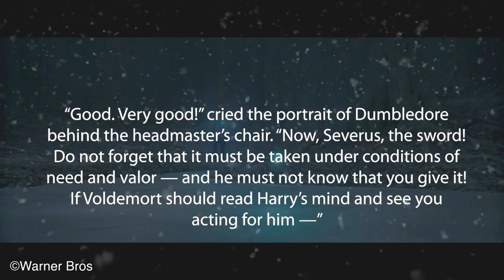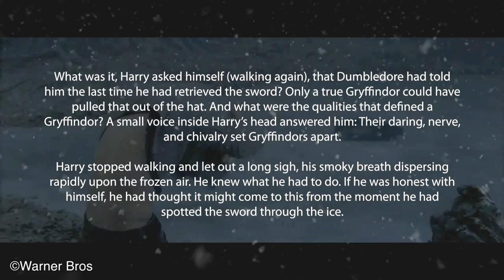Why Snape Hid Gryffindor's Sword in an ICY Lake - Harry Potter Explained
Hey everyone,

Welcome to another installment of Harry Potter Theory. In this video, we’re going to be discussing Severus Snape, Harry Potter, and the sword of Godric Gryffindor.

The sword of Gryffindor was an ancient sword- over a thousand years old. It was goblin made, and originally belonged to Godric Gryffindor, one of the four founders of Hogwarts School of Witchcraft and Wizardry. Coated in Basilisk’s venom, the sword was the perfect tool for the trio to go out and destroy some Horcruxes.

But first, Harry had to find it. Harry was of course first presented with the sword when he was fighting the basilisk in the chamber of secrets. The sword materialized inside of the sorting hat and appeared in front of Harry Potter, allowing him to defeat the basilisk and save Ginny.

The sword was originally in Dumbledore’s possession, and before he died he entrusted the sword to Harry in his will. Unfortunately, however, Rufus Scrimgeour, the current minister for magic, refused to give it to Harry as he felt that it was not Dumbledore’s to give away. Rufus took the sword to the ministry for examination, but did eventually return it to Dumbledore’s office. Once it was returned, members of Dumbledore’s army attempted to steal it, but were caught. At this point in time, Snape passed on a counterfeit version of the sword to Bellatrix, who stored it in her Gringott’s vault. Snape kept the real sword in his own possession.

In the Deathly Hallows, Harry and the trio are out hunting Horcruxes, and Harry knows that he needs to find the sword. When it’s discovered where Harry, Ron and Hermione are camping out, Dumbledore instructs Snape to give Harry the real sword. However, he also explains to Snape that Harry mustn’t know that it was him who presented him with the sword. This is because Voldemort could potentially use legilimency on Harry, and figure out Snape’s true allegiance. So, instead of just giving Harry the sword, he puts it in a frozen lake in the forest of dean. He then uses his corporeal Patronus to guide Harry to the sword.

But, why would Snape leave the sword in a frozen lake? Isn’t that dangerous? The water was cold enough that Harry could have gotten hypothermia - so, why the added risk? Why make it so hard to retrieve?

We later find out that there was a necessity for Harry to retrieve the sword under dangerous circumstances-in an act of bravery.  In Snape’s memory at the end of the book, we see Dumbledore explain this to him:

“Good. Very good!” cried the portrait of Dumbledore behind the headmaster’s chair. “Now, Severus, the sword! Do not forget that it must be taken under conditions of need and valor — and he must not know that you give it! If Voldemort should read Harry’s mind and see you acting for him —”

It’s hard to say what would happen if the sword was just easily obtained, as this is never clearly explained - but my theory is that it would perhaps just return to the sorting hat.

When Harry arrives at the lake, the text suggests that Harry is aware of the ‘bravery’ component when obtaining the sword:

What was it, Harry asked himself (walking again), that Dumbledore had told him the last time he had retrieved the sword? Only a true Gryffindor could have pulled that out of the hat. And what were the qualities that defined a Gryffindor? A small voice inside Harry’s head answered him: Their daring, nerve, and chivalry set Gryffindors apart.

Harry stopped walking and let out a long sigh, his smoky breath dispersing rapidly upon the frozen air. He knew what he had to do. If he was honest with himself, he had thought it might come to this from the moment he had spotted the sword through the ice.

And that’s pretty much why the sword was hidden in an icy lake. Sure, Snape probably could have been a little bit more inventive, but this was quick, easy, and he would have been able to save Harry had things gone awry.

Thanks!

Patronus thumbnail image by HP concept artist Adam Brockbank